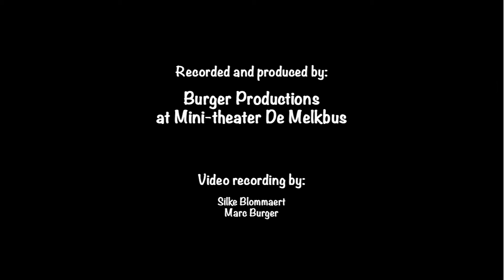Philip Bradatsch & Till Nissle - "Feels Like Rain" Live in De Melkbus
Philip Bradatsch & Till Nissle - "Feels Like Rain"

Performed live in De Melkbus/Dordrecht

Recorded and produced by Burger Productions
Camera's by Solke Blommaert and Marc Burger